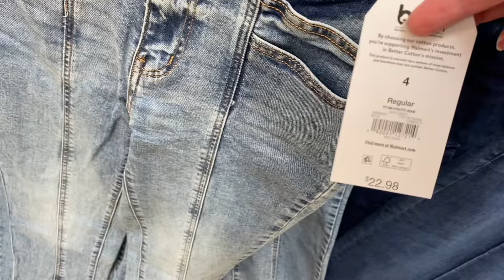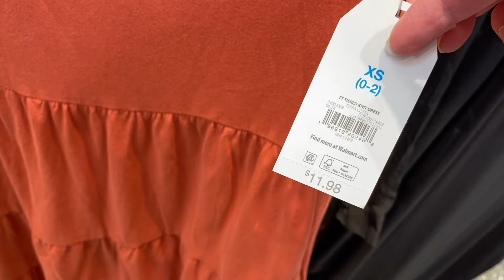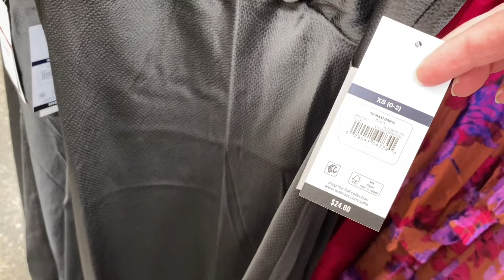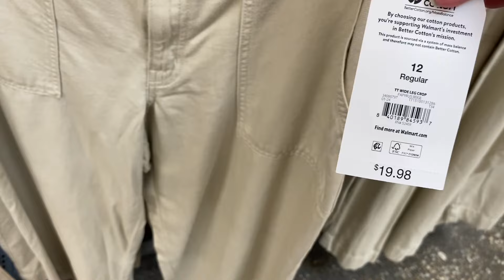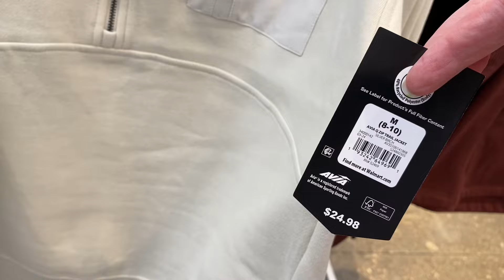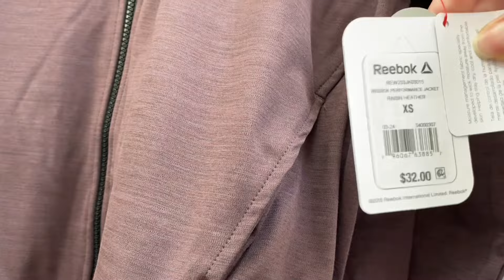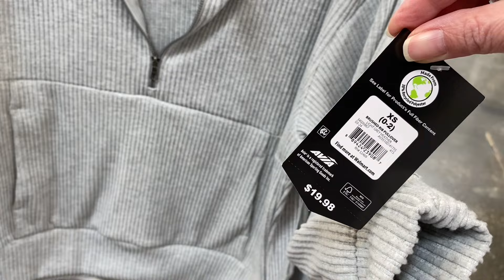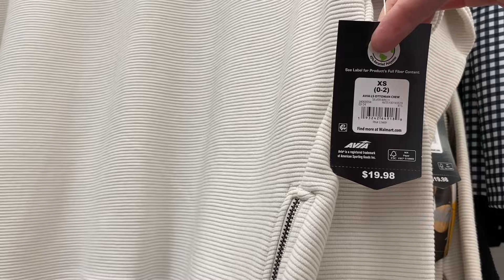WALMART WOMEN’S CLOTHES SHOP WITH ME * WALMART WOMEN’S CLOTHES * WOMEN’S FASHION * WALMART FALL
Browse with me at Walmart and see all the latest finds!